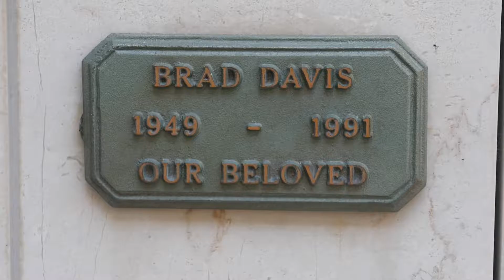Actor Brad Davis Grave Forest Lawn Hollywood Hills Los Angeles California USA October 2020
Actor Brad Davis Grave Forest Lawn Hollywood Hills Los Angeles California USA October 2020  Midnight Express, Sybil, The Plot To Kill Hitler, Roots, Chariots of Fire, Blood Ties, Cold Steel, Robert Kenedy and His Times.